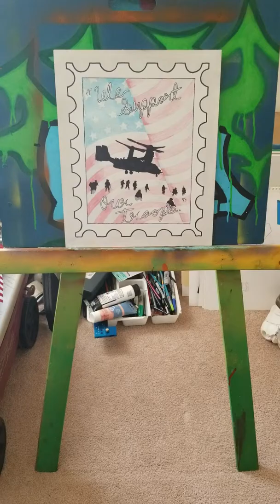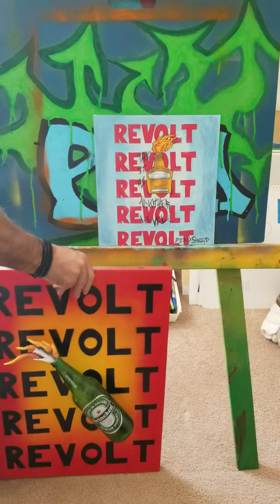A little bit of art.